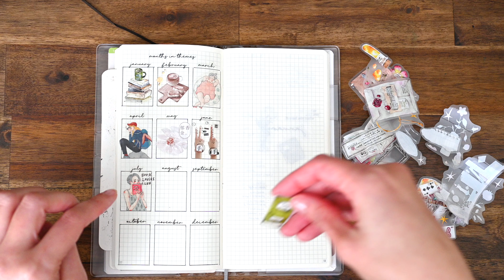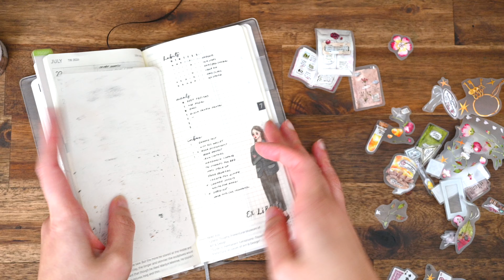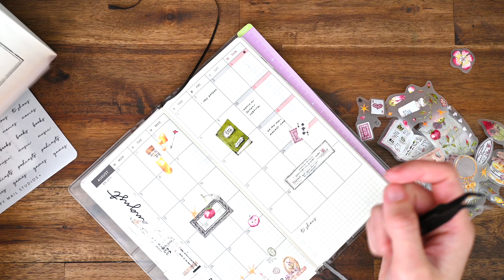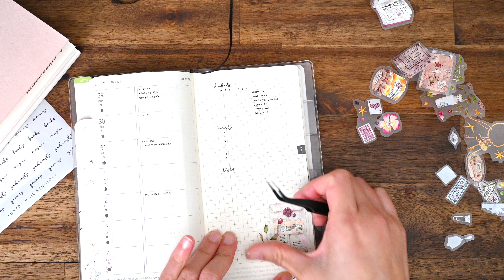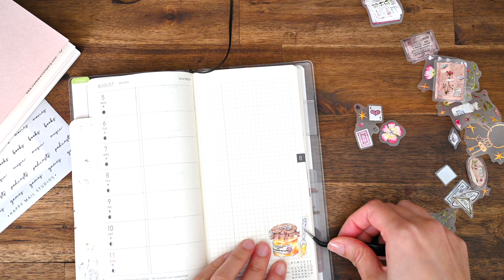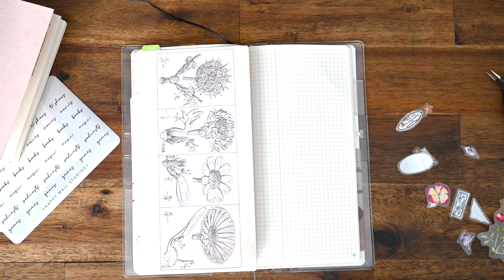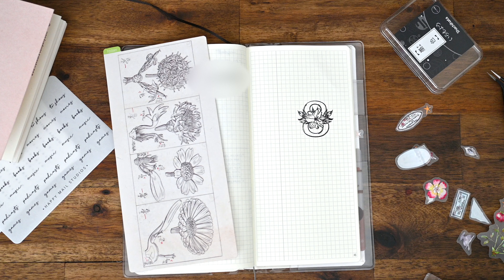Plan with me: August 2024 | Hobonichi Weeks | Semi Bullet Journal | Functional Planner Stickers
Oops, I skipped my July 'Plan with me' video, but I am back for August! This month I am using decorative stickers by OURS Studio - Desk of a Botanist PET tape. The layout I use is the same as in previous months, and I enjoy the consistency. It's familiar, simple and easy - which is exactly what I need now. Hope you enjoy watching me set up my August pages :)